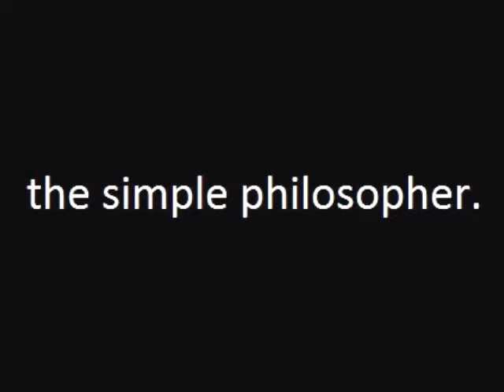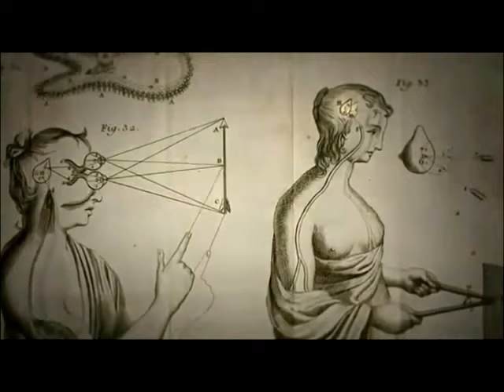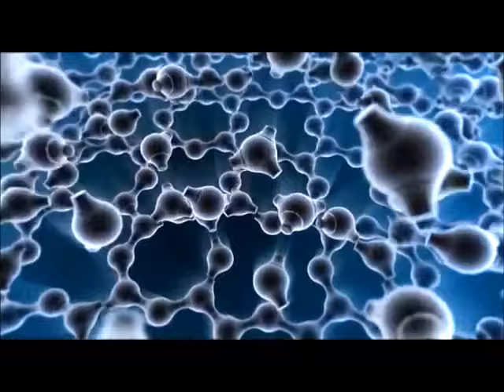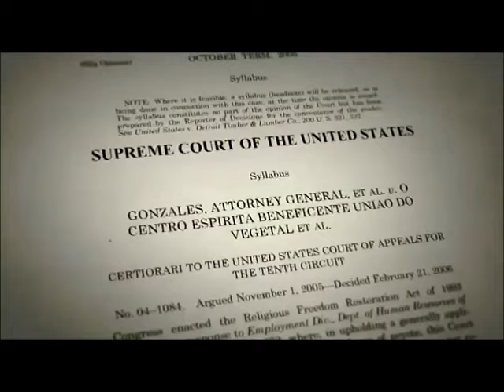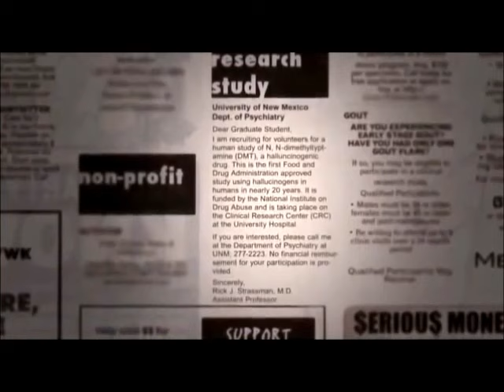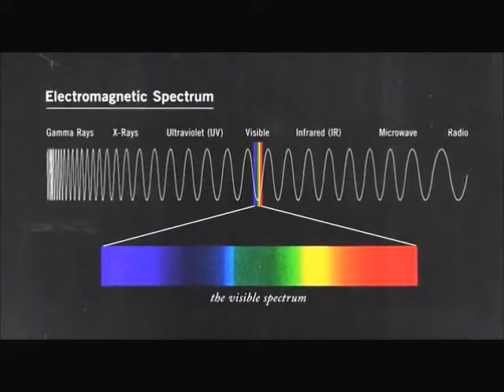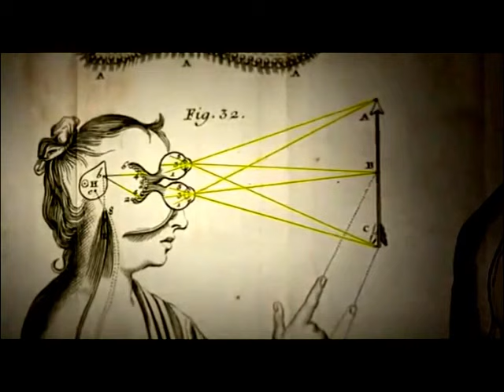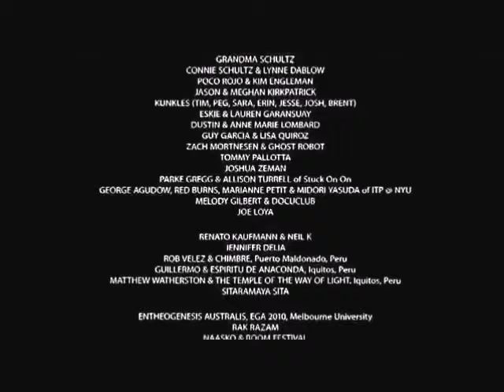DMT: The Spirit Molecule, Pineal Gland